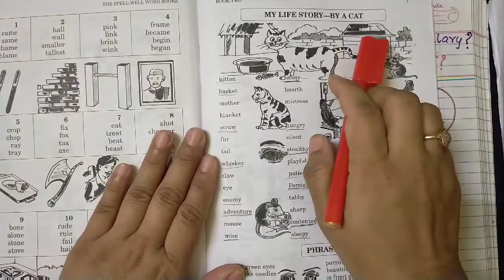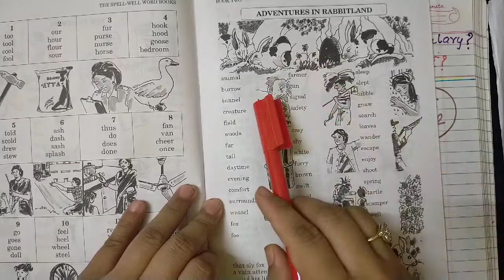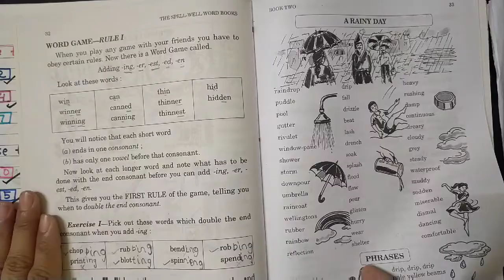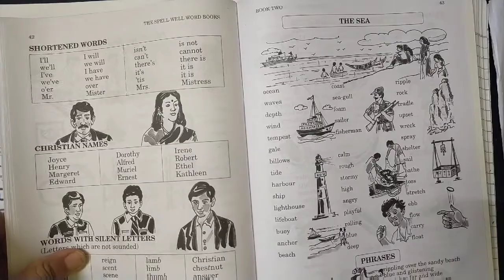HOW TO IMPROVE KIDS VOCABULARY।। बच्चों की vocabulary कैसे सुधारें।। How to build kids vocabulary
es video me apko btayenge ki kese aap apne Bache ki vocabulary ko improve kar sakte he..saath hi ek word book ke baare me bhi bataungi jisse aap bacho ko new words sikha sakti hain.

class1 worksheets📚

UKG worksheets📚

LkG worksheets📚

nurssary worksheets📚

GK worksheets📚

Science worksheets📚

MATHS WORKSHEETS📚

Here I will share all about experience and learning.